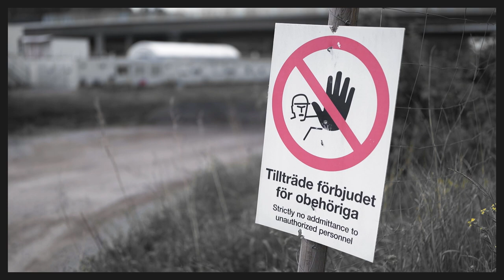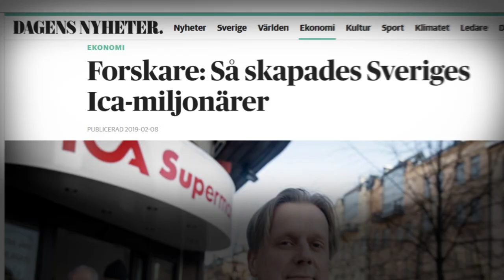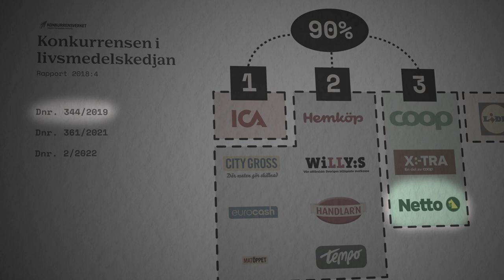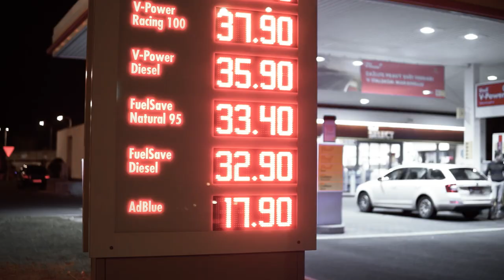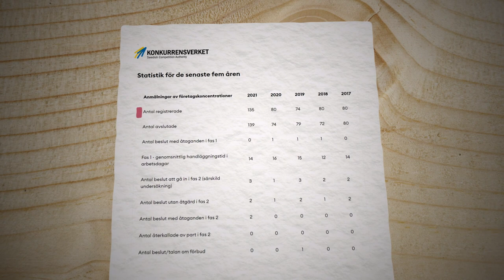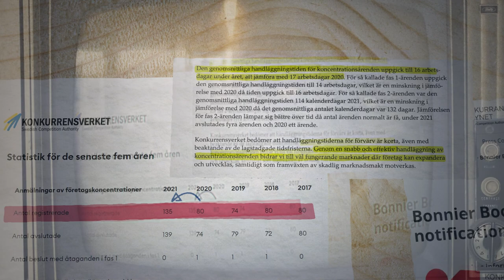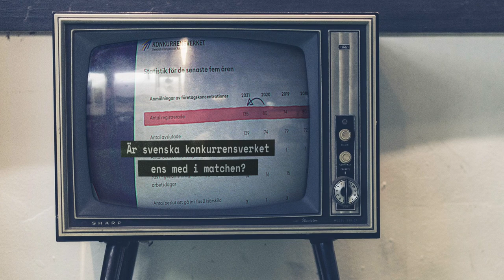Därför är matpriserna så höga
Have you noticed the rise in food prices in Sweden lately? As someone who closely follows the Swedish Competition Authority, I must say that the agency has been rather passive in enforcing competition laws in recent years. This has allowed oligopolies to dominate and exploit consumers, which is not a good sign for a market economy. I wonder if this lack of action is indicative of Sweden's unique handling of the pandemic, which has also been criticized. As a firm believer in the importance of competition in protecting consumers, I believe it's crucial for the state to prioritize the task of protecting competition. In this video, I delve deeper into the issue and analyze why competition law enforcement is crucial in Sweden.